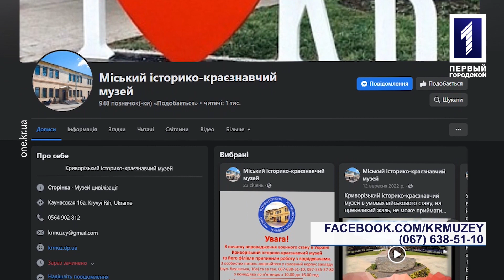Краєзнавчі екскурсії історичним центром Кривого Рогу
Дізнатись більше про історію рідного міста. З нагоди Дня пам’яток історії та культури співробітники Криворізького історико-краєзнавчого музею провели просвітницьку пішохідну екскурсію в Центрально-Міському районі, місцями, які заведено називати історичним середмістям. Слухачами розповідей досвідченого гіда цього дня стали студенти та викладачі Криворізького обласного фахового музичного коледжу. Яким маршрутом пройшлись криворіжці, спостерігали наші кореспонденти.